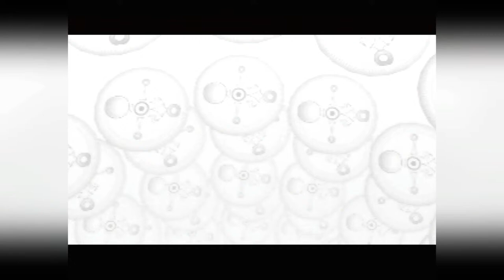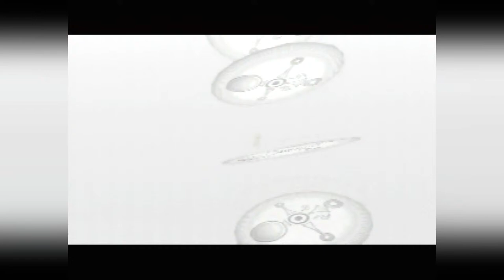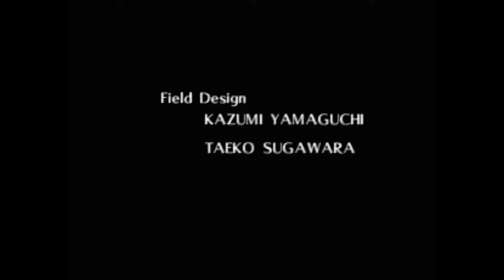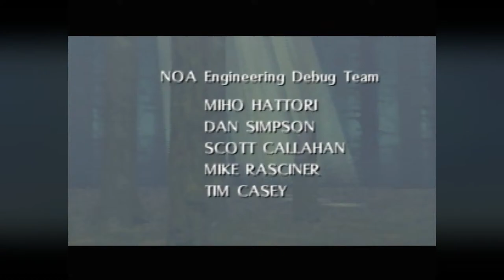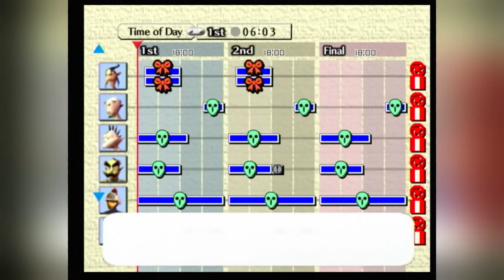Finishing my first playthrough today!!! 💜 Majora's Mask N64 casual first-times!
Majora's Mask N64
Family friendly